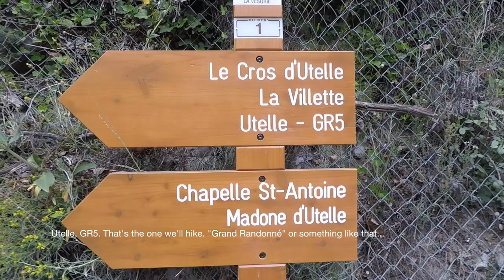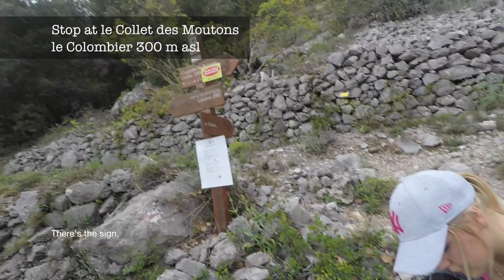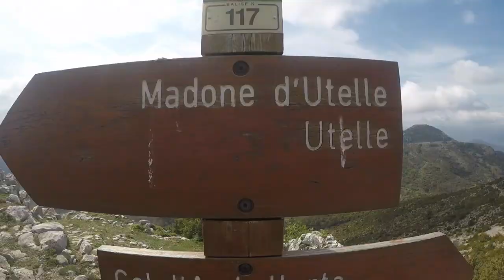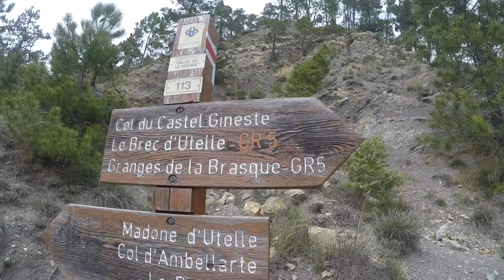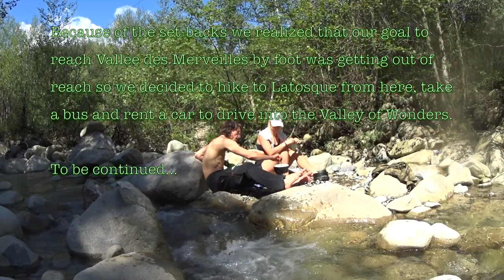Hiking Mercantour National Park, France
Hiking from Nice to the snowy Vallée des Merveilles through the beautiful mountains of southern Mercantour. Starting at Plan-Du-Var following the GR5 trail and later the GR52 into the Valley of wonders. But things are not quite going as planned... GR5 soon turns out to be closed and the alternative route and additional time leads to several unexpected obstacles.